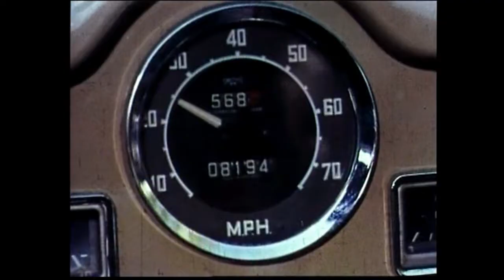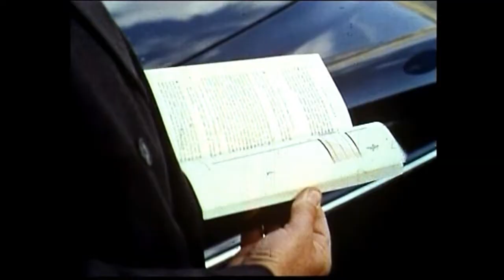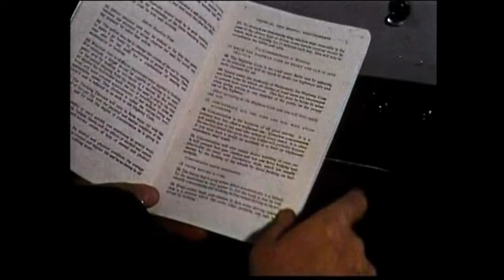The Empty Seat - Television Trade Test Colour Film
During the 1970's these amazing colour films provided a break in between the test card and the television trade information. It provided a chance to view some of the best freely available colour films then available.  This mixed range of footage was often 'sponsored' as an indirect form of advertising, but these informative, usually beautifully shot colour movie features were indeed classics in their own right.

On this video a rather traditionally 1960's un-politically correct (these days) take on the finer points of driving.  A driving instructor reflects on his past pupils and is a 'pass-master' at overseeing their different attitudes and driving habits.

Film made for BP and Shell-Mex,
with the cooperation of the Metropolitan Police.

Some of the uncredited cast were:
Mr. Jones - - - -  Peter Swanwick
Mrs. Jones - - -  Olive Milbourne
Mr. Robinson - - Michael Culver
Mrs. Smythe  - - Vanessa Redgrave.

Apologies for any copyrigh issues, the uploading of this video is not for profit or any form of personal gain.